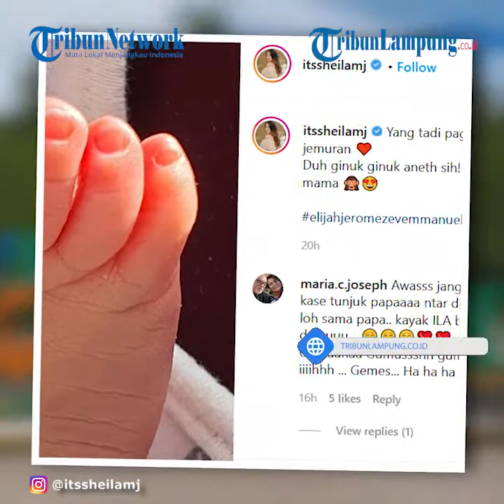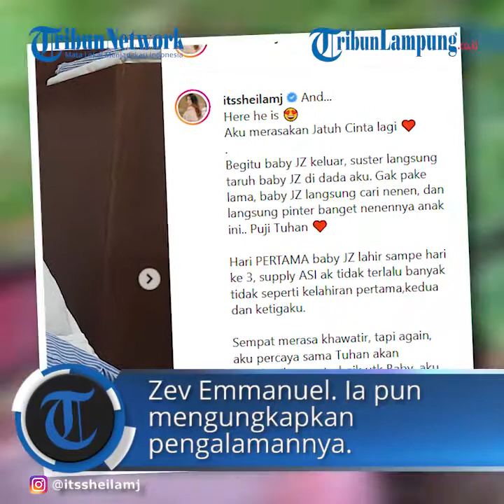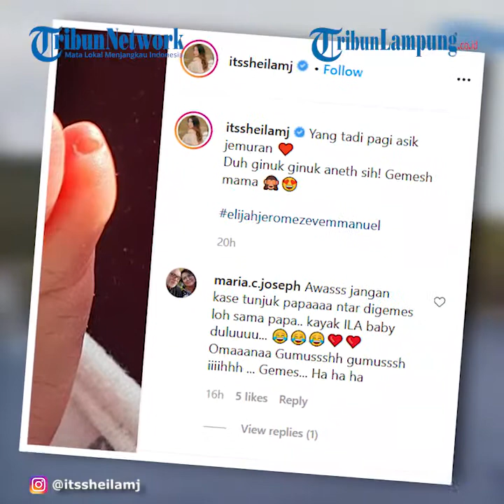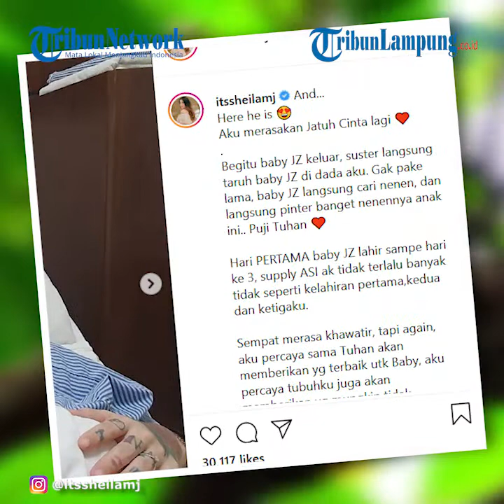Kini Hidup Tenang di Bali, Sheila Marcia Bagikan Kabar Bahagia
TRIBUNLAMPUNG.CO.ID - Kabar bahagia datang dari artis cantik Sheila Marcia Joseph.
Lama tak muncul di layar kaca, Sheila Marcia kini teleh memulai hidup barunya yang bahagia.
Setelah cukup lama hidup menderita, Sheila kini akhirnya menemukan kebahagiaan barunya.
Memilih untuk tinggal di Bali, belum lama ini Sheila bagikan kabar bahagia pernikahannya.
Sheila resmi dipersunting sang kekasih, Dimas Akira pada Februari 2020 lalu.
Hampir setahun menikah, pasangan ini akhirnya dikaruniai anak pertamanya.
Kabar bahagia itu dibagikan langsung oleh Sheila Marcia melalui Instagram pribadinya, Kamis (19/11/2020) kemarin.
Ia membagikan potret dirinya di atas ranjang rumah sakit dengan bayi di pangkuannya.
Kebahagiaan pun jelas dirasakan oleh Sheila Marcia.
Terlebih ia didampingi oleh sang suami yang begitu setia menemaninya selama di rumah sakit.